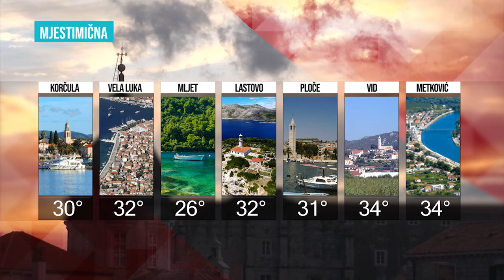BLITZ VIJESTI 30072020